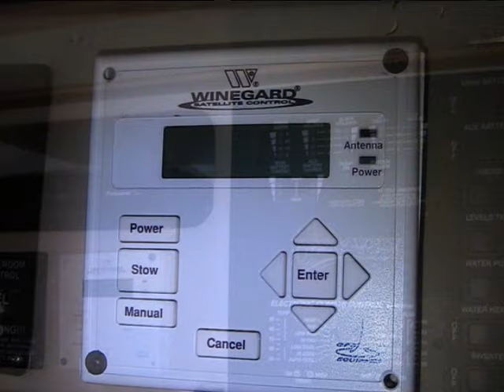2000 Fleetwood Discovery Diesel Pusher RV or Sale on EBAY